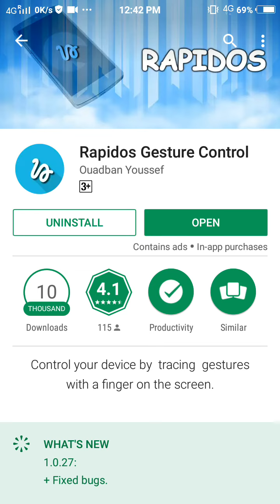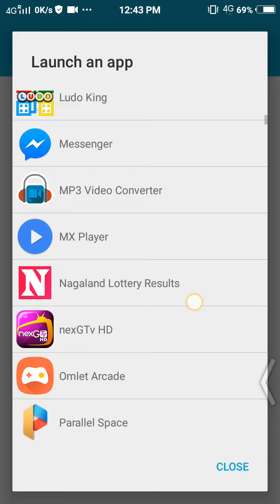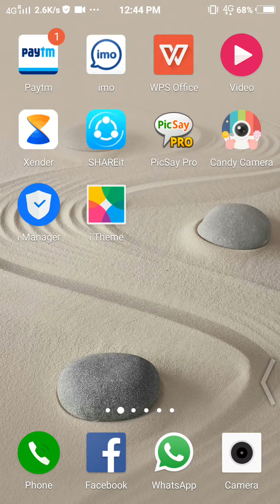ম্যাজিক দেখিয়ে অ্যাপয খুলুন Majic opening apps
Majic apps